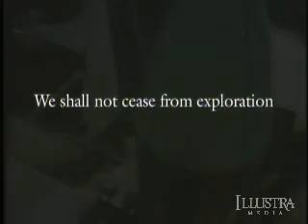Privileged Planet (Chapter 1 of 12)